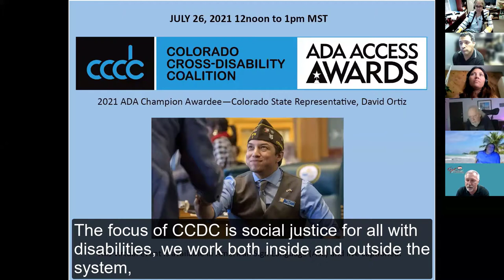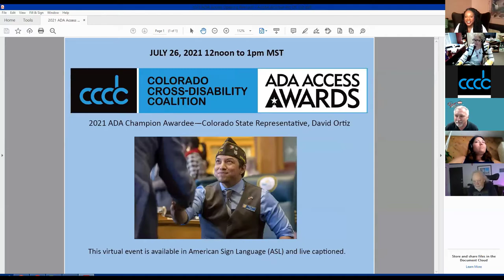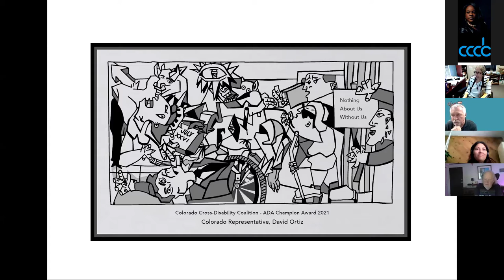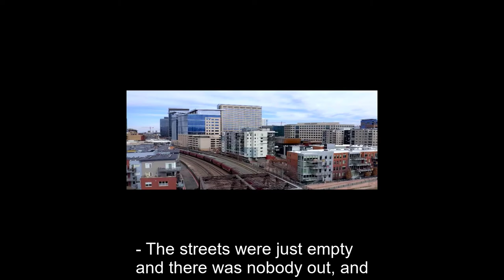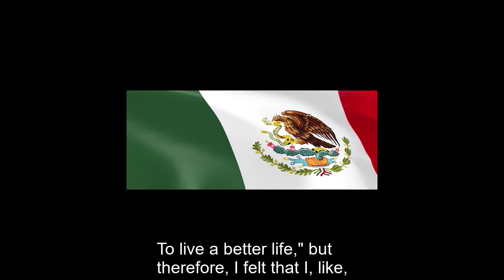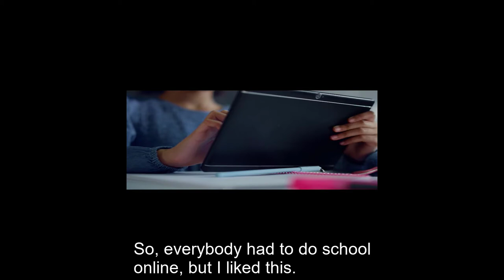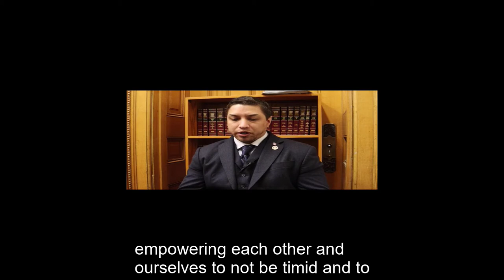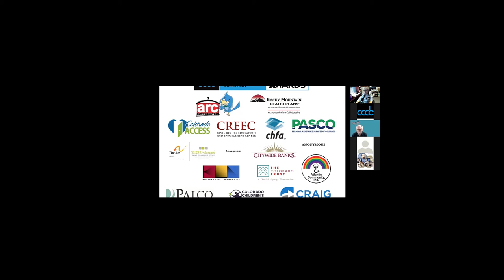Resilient Community - Zoom Live Recording (with Closed Captions)